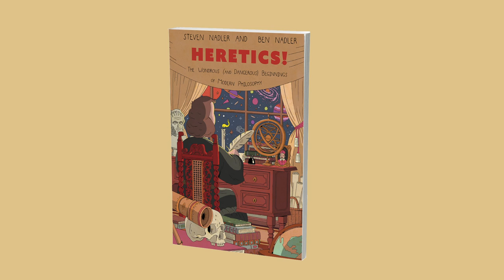Heretics!: The Wondrous (and Dangerous) Beginnings of Modern Philosophy, Steven Nadler & Ben Nadler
This entertaining and enlightening graphic narrative tells the exciting story of the seventeenth-century thinkers who challenged authority—sometimes risking excommunication, prison, and even death—to lay the foundations of modern philosophy and science and help usher in a new world. With masterful storytelling and color illustrations, Heretics! offers a unique introduction to the birth of modern thought in comics form—smart, charming, and often funny.

These contentious and controversial philosophers—from Galileo and Descartes to Spinoza, Locke, Leibniz, and Newton—fundamentally changed the way we look at the world, society, and ourselves, overturning everything from the idea that the Earth is the center of the cosmos to the notion that kings have a divine right to rule. More devoted to reason than to faith, these thinkers defended scandalous new views of nature, religion, politics, knowledge, and the human mind.

Heretics! tells the story of their ideas, lives, and times in a vivid new way. Crisscrossing Europe as it follows them in their travels and exiles, the narrative describes their meetings and clashes with each other—as well as their confrontations with religious and royal authority. It recounts key moments in the history of modern philosophy, including the burning of Giordano Bruno for heresy, Galileo's house arrest for defending Copernicanism, Descartes's proclaiming cogito ergo sum, Hobbes's vision of the "nasty and brutish" state of nature, and Spinoza's shocking Theological-Political Treatise.

A brilliant account of one of the most brilliant periods in philosophy, Heretics! is the story of how a group of brave thinkers used reason and evidence to triumph over the authority of religion, royalty, and antiquity.